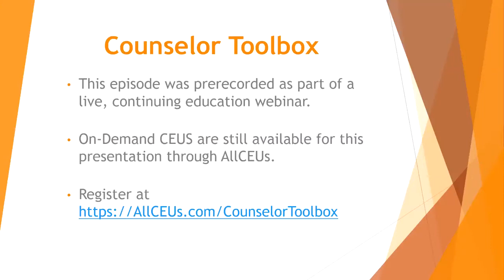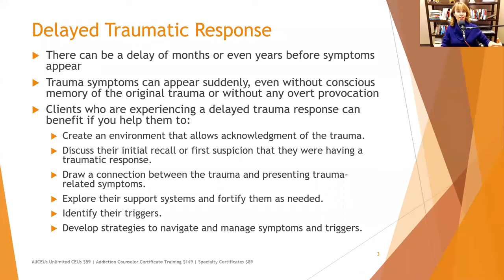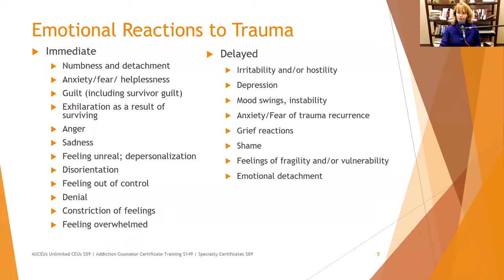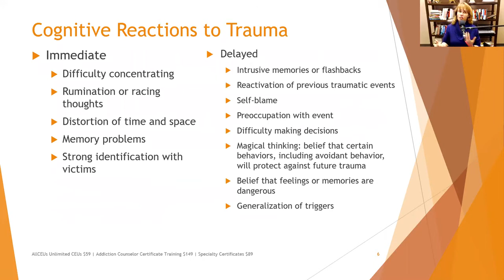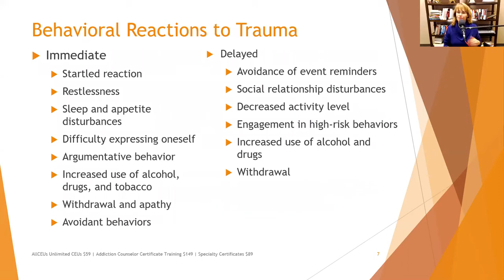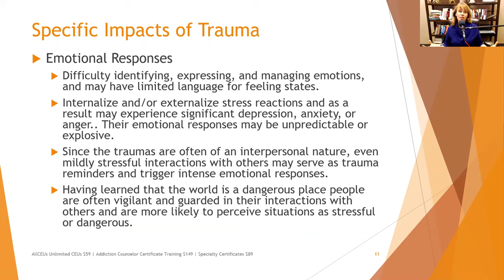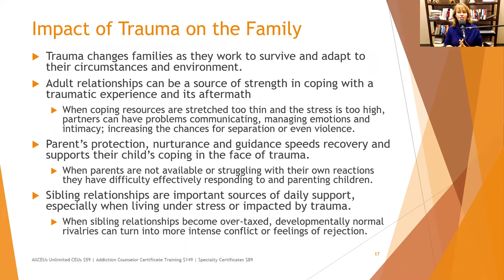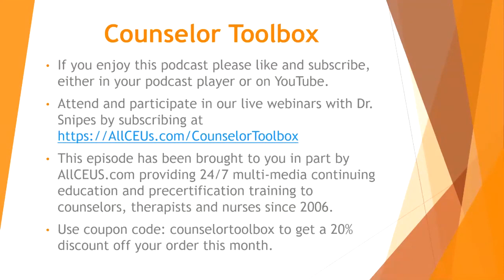Trauma Informed Care Understanding The Impact of Trauma: SAMHSA TIP 57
Dr. Dawn-Elise Snipes is a Licensed Professional Counselor and Qualified Clinical Supervisor.  She received her PhD in Mental Health Counseling from the University of Florida in 2002.  In addition to being a practicing clinician, she has provided training to counselors, social workers, nurses and case managers internationally since 2006 through AllCEUs.com Certificate in Trauma Informed Care

AllCEUs provides counseloreducation and CEUs for LPCs, LMHCs, LMFTs and LCSWs as well as addiction counselor precertification training and continuing education.

 tornado, hurricane, kabul, Afghanistan, soldiers, car accidents, paralysis

Nurses, addiction and mentalhealth counselors, socialworkers and marriage and family#therapists can earn CEUs for this and other presentations at AllCEUs.com